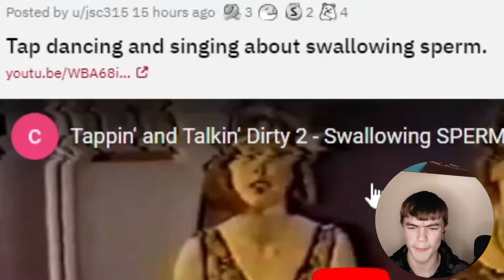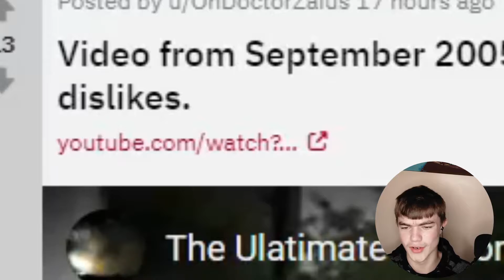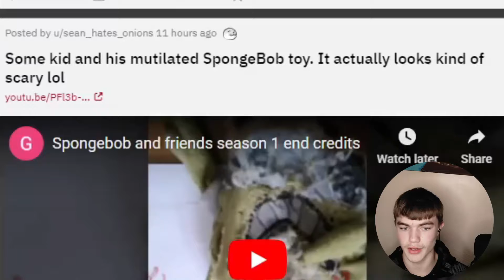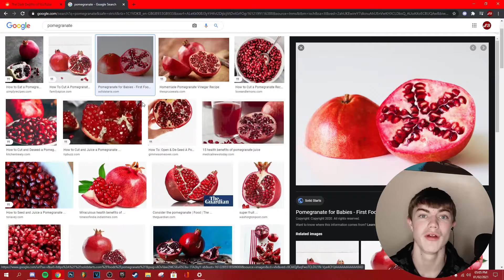Reacting to weird videos...